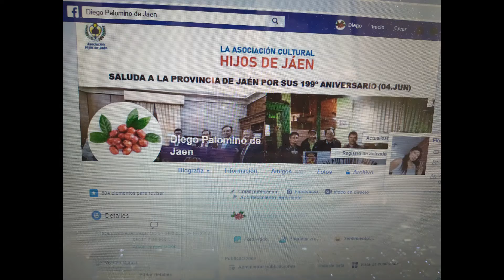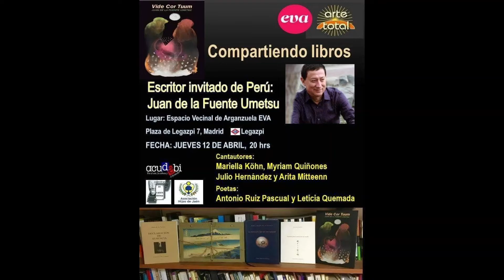Rumbo al Bicentenario de JAEN 2021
Conversatorio virtual desde Madrid, tanto con amigos de Jaén de España y Jaén de Perú.Sobre el Aniversario de Jaén (Perú)